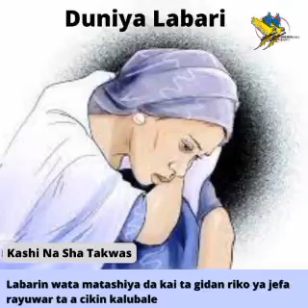Duniya Labari na ranar Lahadi 25-09-2022: Labarin Ƴar Riƙo Kashi Na Sha Takwas